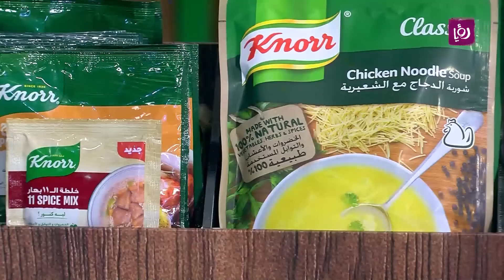ست النكهات الموسم 11 الحلقة 7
الحلقة السابعة من برنامج ست النكهات بين المتسابقتين منال عودة وليما البناوي

مطبخ رؤيا